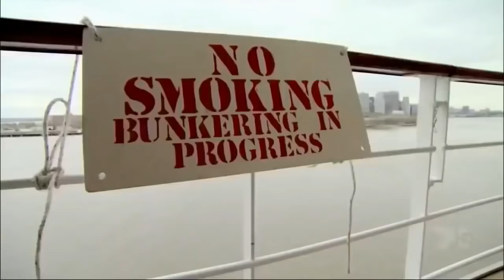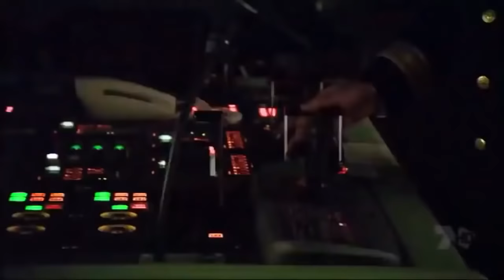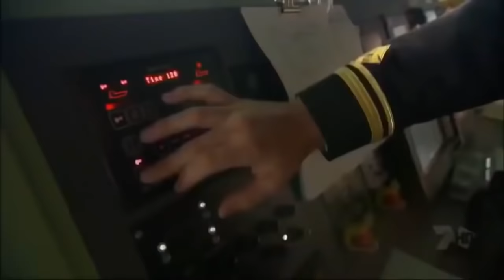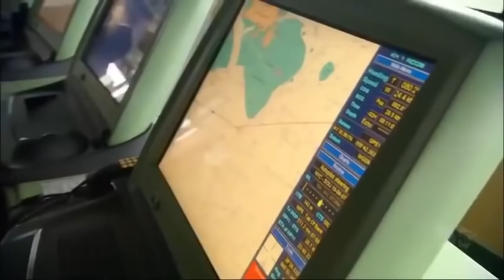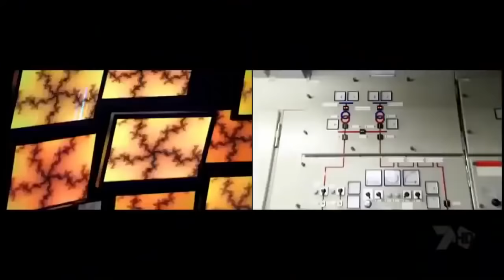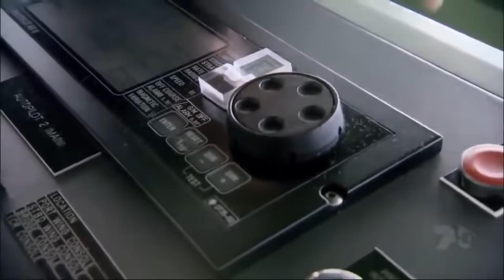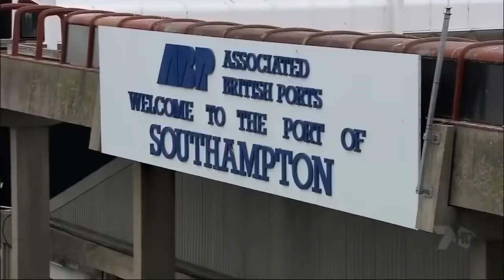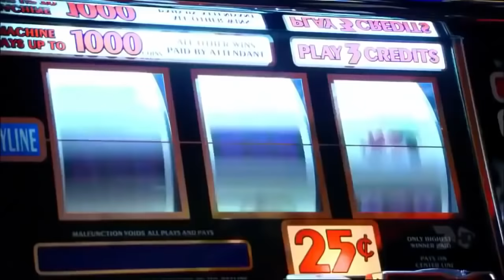Inside The Queen Mary 2 | Mighty Cruise Ships (HD)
RMS Queen Mary 2 (also referred to as the QM2) is a transatlantic ocean liner. She is the largest ocean liner ever built, having served as the flagship of the Cunard Line since succeeding the Queen Elizabeth 2 in 2004.
As of 2019, QueenMary 2 is the only passenger ship operating as an ocean liner.